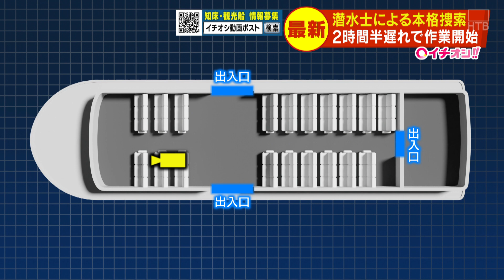潮の流れ早く・・・飽和潜水難航 ２時間半遅れで開始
24時間ノンストップ「北海道ニュース24」